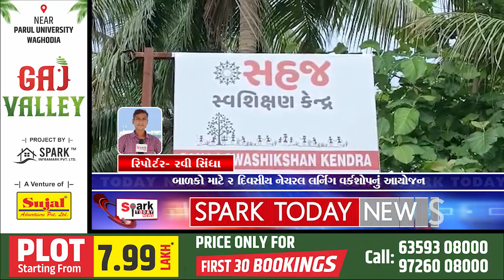બાળકો માટે 2 દિવસીય નેચરલ લર્નિંગ વર્કશોપનું આયોજન 2023 | Spark Today News Vadodara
બાળકો માટે 2 દિવસીય નેચરલ લર્નિંગ વર્કશોપનું આયોજન